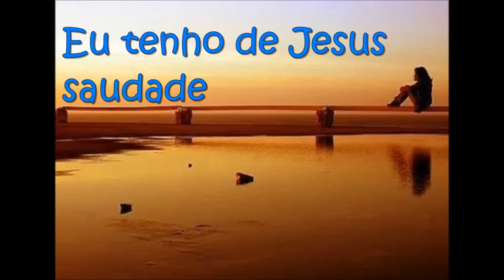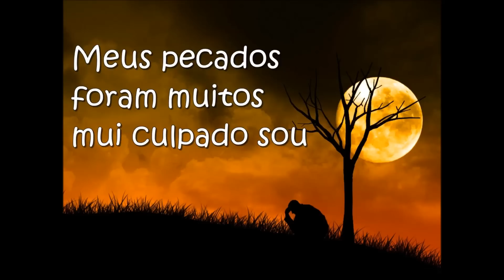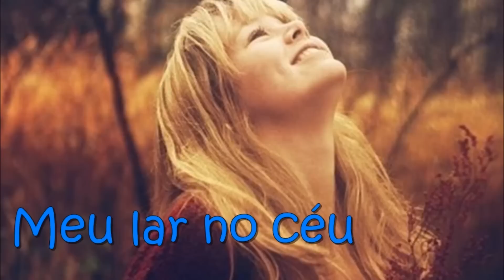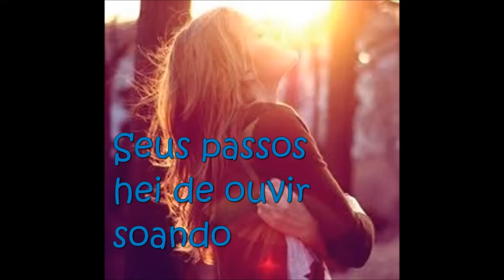Rose Nascimento - O exilado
Da linda Pátria estou bem longe
Cansado estou
Eu tenho de Jesus saudade
Oh, quando é que eu vou?
Passarinhos, belas flores, querem me encantar
São vãos terrestres esplendores
Mas contemplo o meu lar
Jesus me deu a sua promessa
Vem me buscar
Meu coração já está com pressa
Eu quero já voar
Meus pecados foram muitos
Mui culpado sou
Porém, seu sangue põe-me limpo
Eu para a Pátria vou

Qual filho de seu lar saudoso
Eu quero ir
Qual passarinho para o ninho
P'ra os braços seus fugir
É fiel - sua vinda é certa
Quando... Eu não sei
Mas Ele manda estar alerta
Do exílio voltarei

Sua vinda aguardo eu cantando
Meu lar no céu
Seus passos hei de ouvir soando
Além do escuro véu